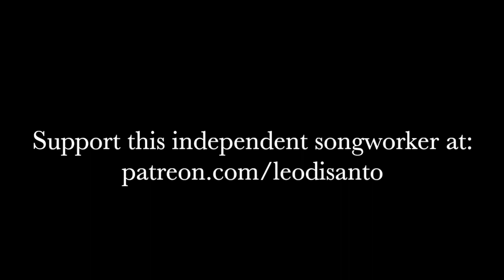Song for the Asking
By patron request!